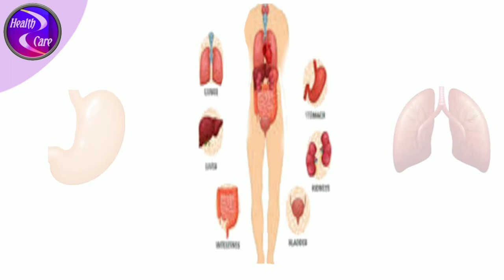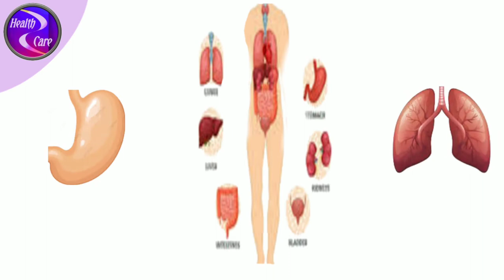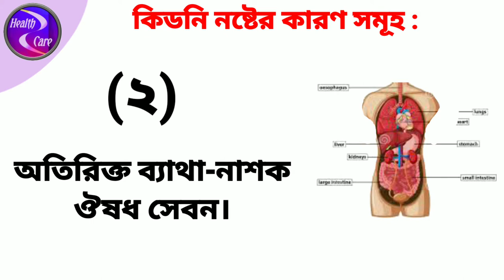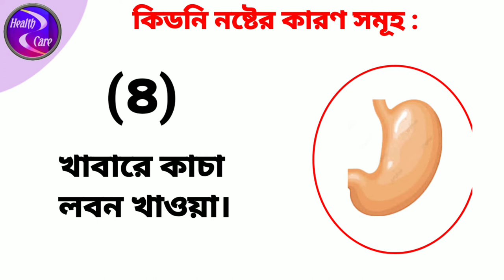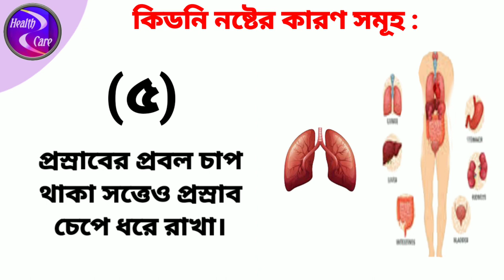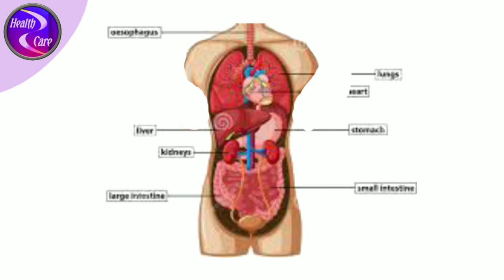কিডনি নষ্টের ৫ টি কারণ/ যে সব ভুলে কিডনি নষ্ট হয়/ top 5 rong disable your kidney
★কিডনি নষ্টের ৫ টি কারণ
★যে সব ভুলে কিডনি নষ্ট হয়
★ top 5 rong disable your kidney

Health Care

বন্ধুরা! এই চ্যানেলে শারিরিক সুস্থতা ও যৌন বিষয়ক বিভিন্ন কার্যকরী ভিডিও ও টিউটোরিয়াল অাপলোড করা হবে।
ভিডিওটি দেখার জন্য সবাইকে জানাই অান্তরিক ধন্যবাদ।

Health Care